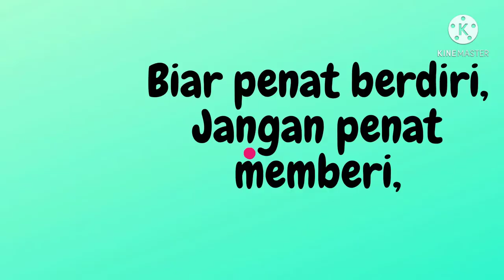Selamat Hari Guru SK Pokok Sena